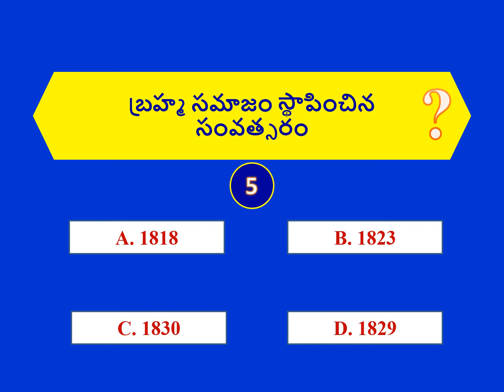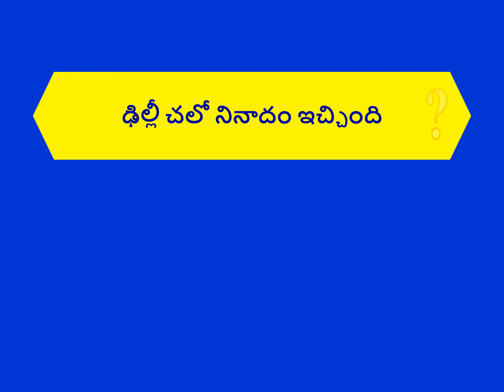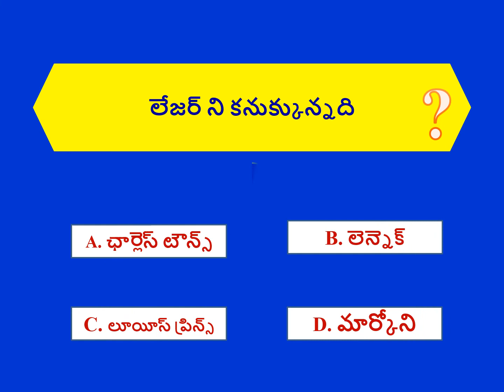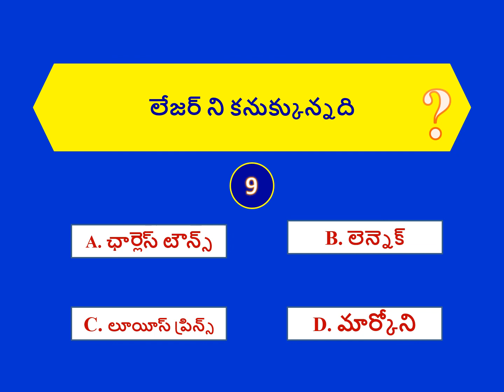General Knowledge Questions for All Competitive Exams